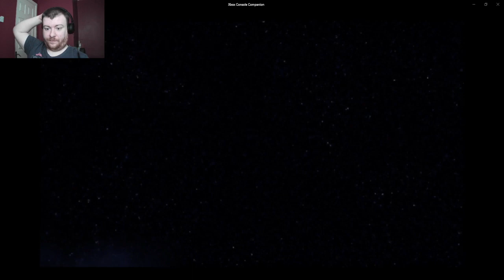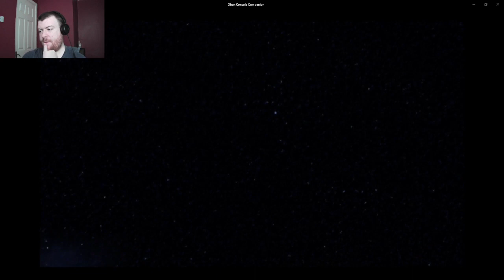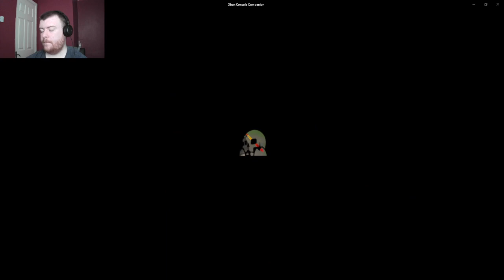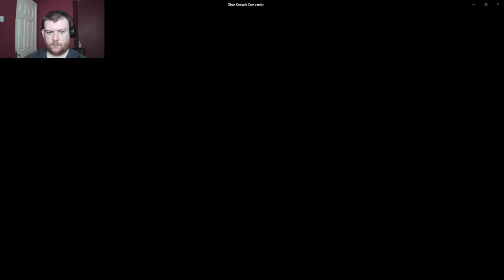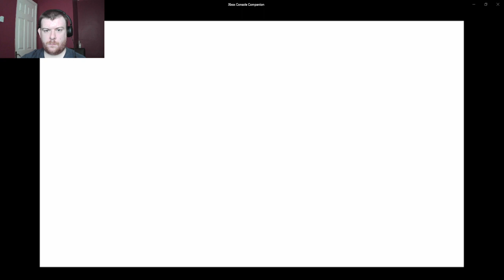Lets Play Kingdom Hearts Birth By Sleep Ventus Part 8 Never Land